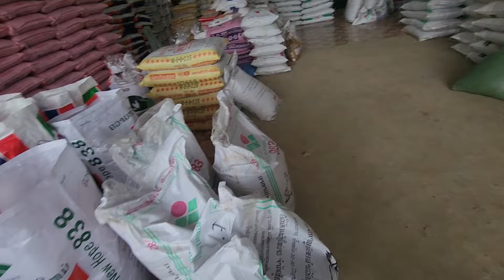tuaj yuav ປອຍ LO Rau zaub